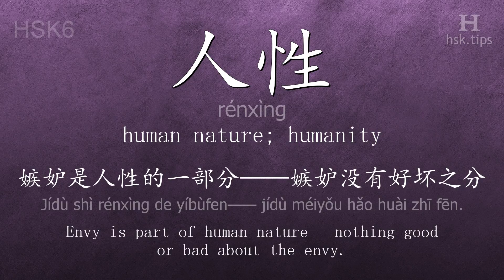Chinese HSK 6 vocabulary 人性 (rénxìng), ex.2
In this video the chinese character is from HSK level 6. And it is "人性", pinyin: "rénxìng", which means "human nature; humanity".
Listen to native mandarin speakers saying "人性" and the example: "嫉妒是人性的一部分——嫉妒没有好坏之分。", it means "Envy is part of human nature-- nothing good or bad about the envy."